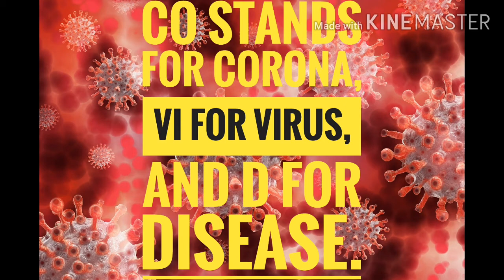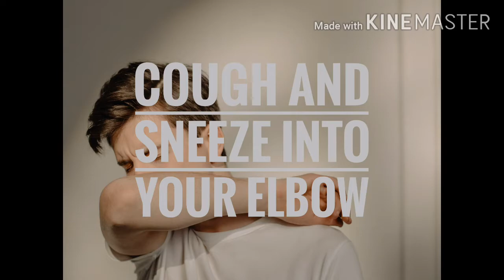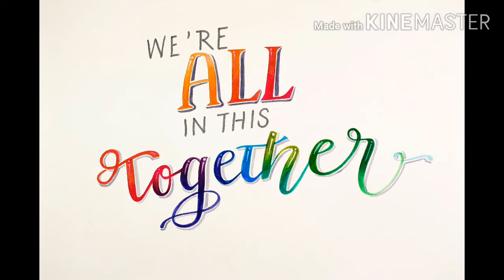How To Depend and Protect Yourself from Covid 19 l Paraan at Paano Maiwasan ang Covid-19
COVID-19 can be characterized as a pandemic. The virus that causes COVID-19 infects people of all ages. The virus is primarily spread through contact and respiratory droplets.